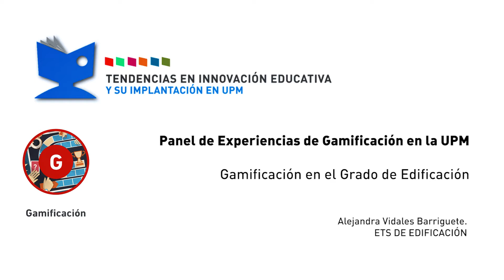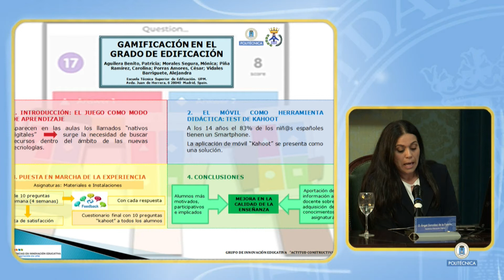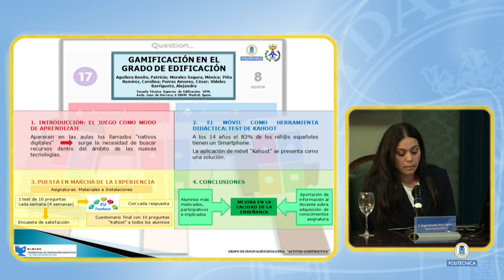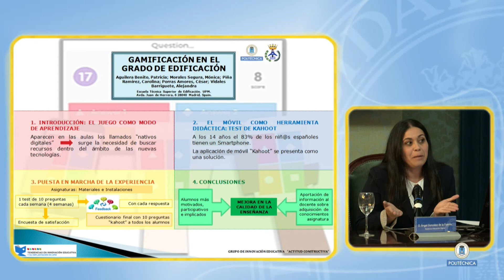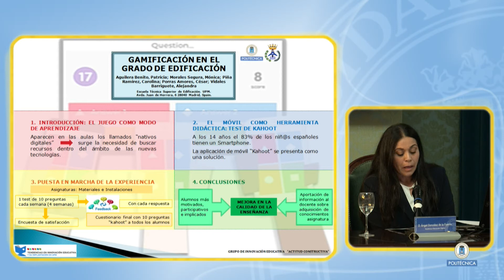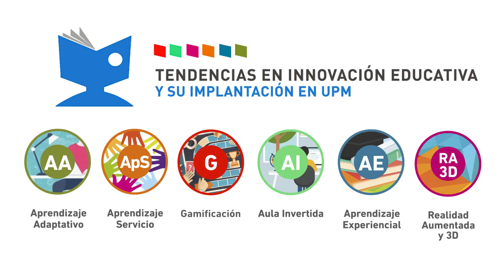Gamificación en el Grado de Edificación de UPM. A. Vidales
"""Gamificación en el Grado de Edificación""
Alejandra Vidales Barriguete. ETS de Edificación. ETSEM
Proyecto de Innovación Educativa de la UPM, convocatoria 2016-17.

 ""Ciclo de Jornadas tendencias en  Innovación Educativa y su implantación en la UPM"":

Servicio de Innovación Educativa de Universidad Politécnica de Madrid.Twitter: @IEducativa_UPM